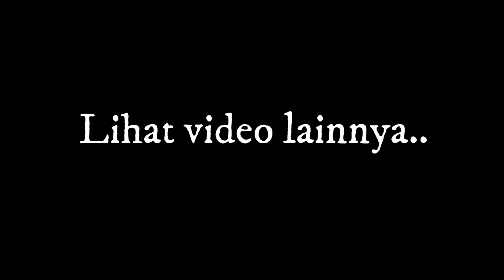KISAH NABI HIZQIL MENYAKSIKAN ORANG MATI DIHIDUPKAN KEMBALI OLEH ALLAH YANG TIDAK BANYAK ORANG TAHU